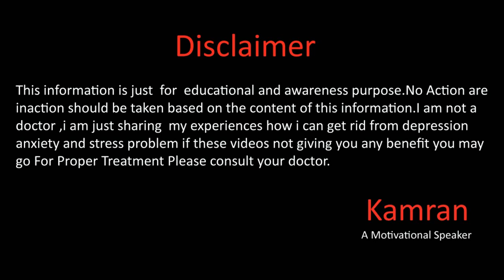Ramzan Routine And Diet Plan 2020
Gmail
You Mar Write us email at
Kamran Sharif